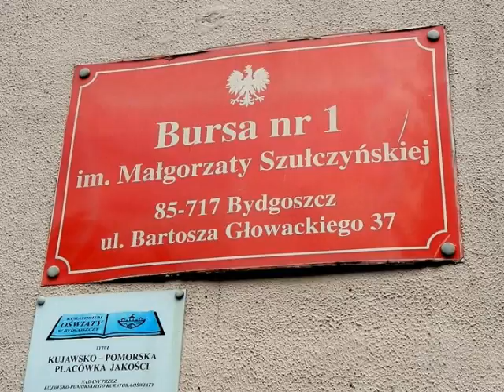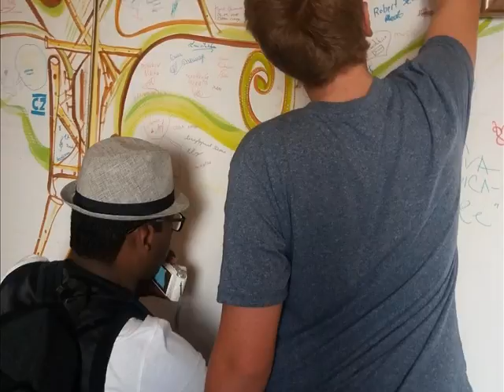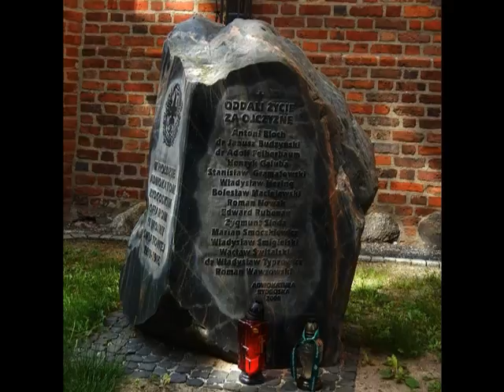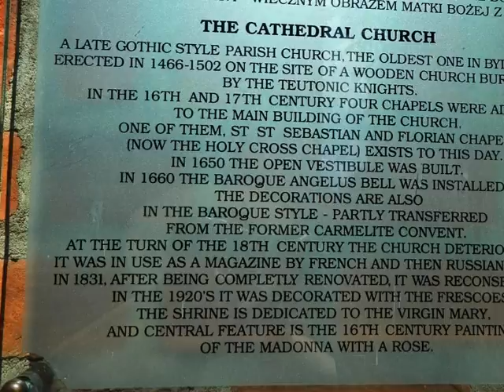Clifton College Choir Poland 2016 Part II Bydgoszcz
Experience the beautiful city of Bydgoszcz.